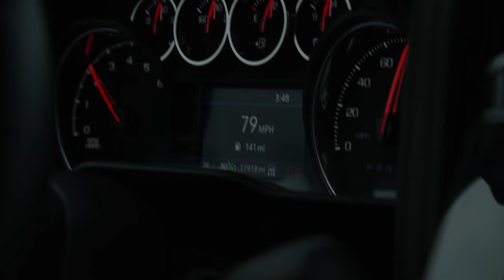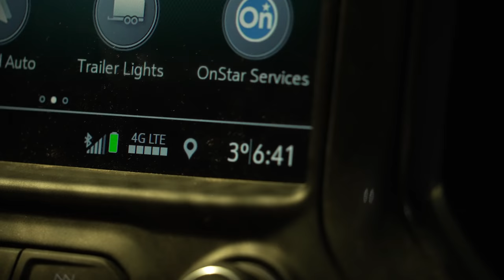SHOTS FIRED! Hunting South Dakota Mule Deer